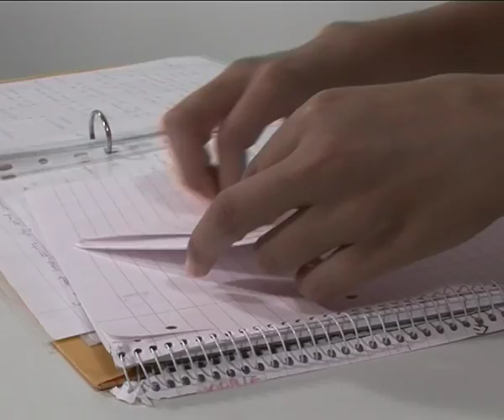icentre ad: a mac person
which mac person are you?